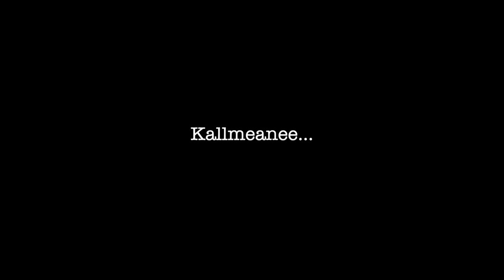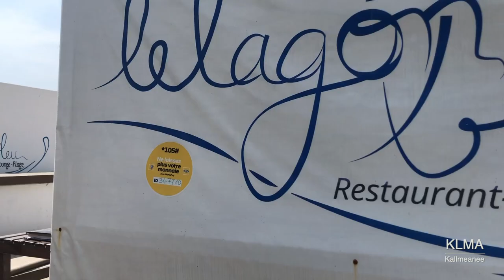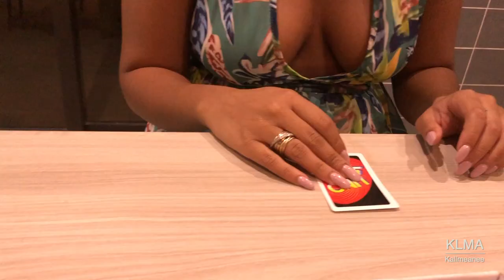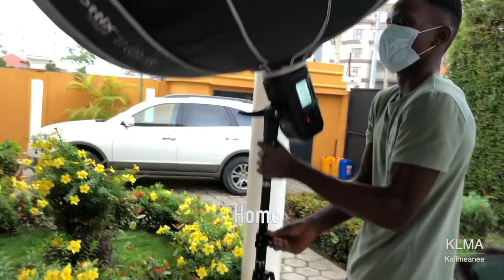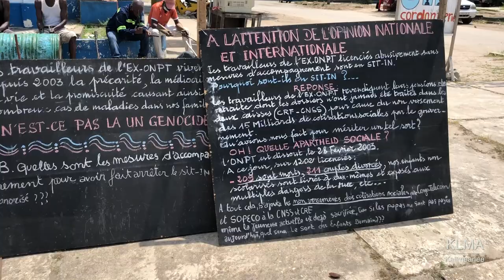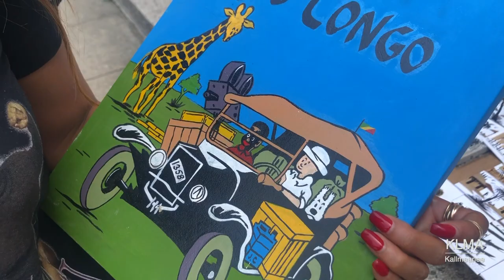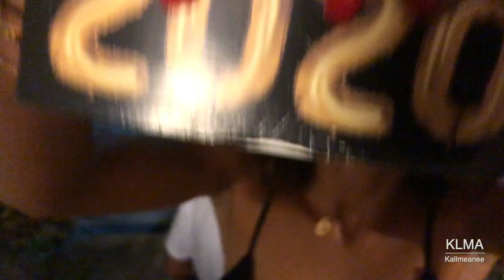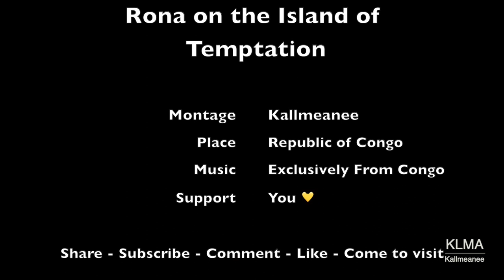POINTE-NOIRE PART II RONA SUR L'ÏLE DE LA TENTATION (vlog)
J’ai eu la chance de rentrer chez moi pour Noël. Aujourd’hui je vous présente donc “Rona sur l’ïle de la Tentation”!

I had the chance to go back home for Christmas. So today, I am introducing you “Rona on the Island of Temptation”!

Tive a oportunidade de voltar em casa para o Natal. Entao hoje, apresento “Rona na ilha da tentaçao” pra voces!

Spreading love ✨

Filmage: moi
Montage: moi
Encouragements: vous ❤️